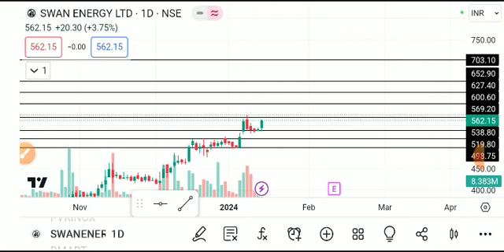swan energy share latest news, swan energy share news, swan energy share target, Swan energy share